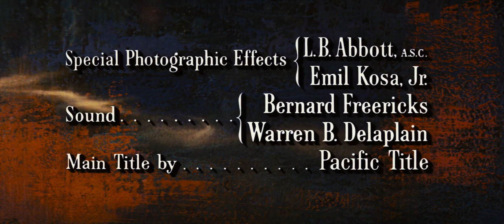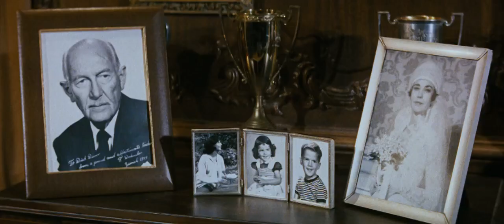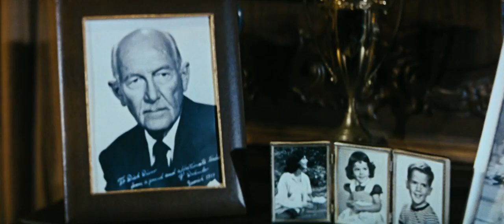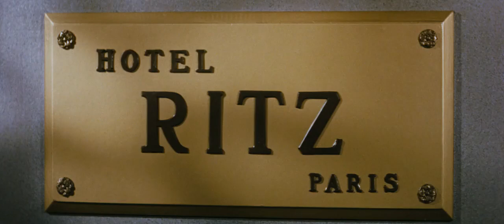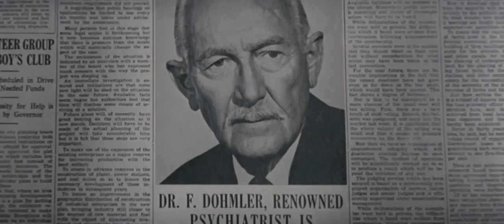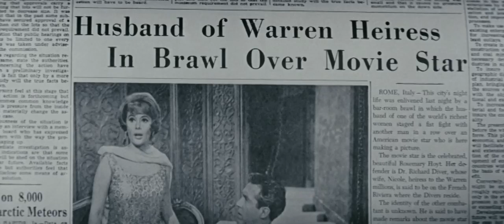Suave é a Noite 1962